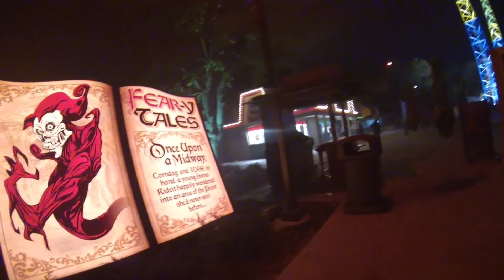Fear-y Tales at Cedar Point 2015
A walkthrough of the new outdoor attraction for 2015.  I think they got rid of Carnevil for this to make Camp Snoopy more child friendly for the day time.